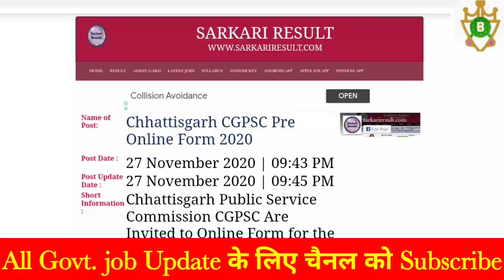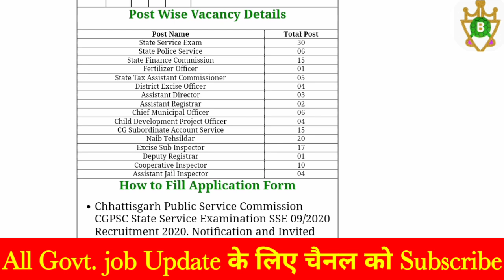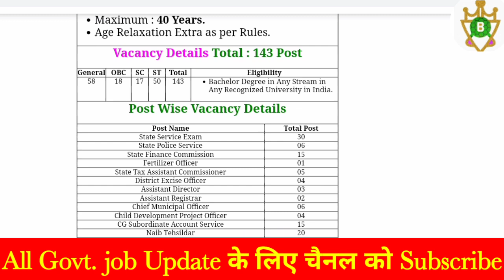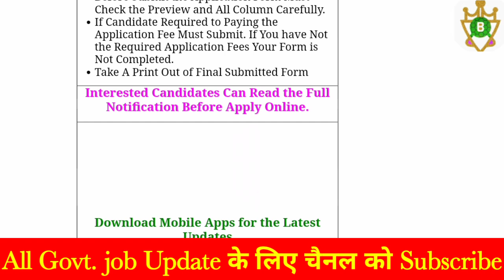CGPSC Prelims Official Notification 2021 I cgpsc pre notification I cgpsc 2020 143 post notification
CGPSC Prelims Official Notification 2020 -21 I CGPSC Notification out 2020 I CGPSC Prelims 2020 Notification जारी | छत्तीसगढ़ cgpsc Notification 2020 Today | CGPSC Exam 2020-21 I CGPSC State Service 2020 Notification Out - संपूर्ण जानकारी I

छत्तीसगढ़ राज्य सेवा परीक्षा 2020 के लिए नोटिफिकेशन जारी

दोस्तों इस बार cgpsc ने 143 के लिए आवेदन माँगा है जिसका फॉर्म आप 14/12/2020 से 12/01/2021 तक भर सकते है

कृपया चैनल की सदस्यता लें और नया वीडियो प्रकाशित करने पर सबसे पहले अधिसूचित होने के लिए घंटी आइकन दबाएँ। इस वीडियो को देखने के लिए धन्यवाद।

tags-
CGPSC News 2020
CGPSC News today
CGPSC Syllabus 2021 in Hindi
CGPSC Notification
CGPSC post list
CGPSC Syllabus 2021 PDF Download
CGPSC 2021 Application Form
CGPSC 2021 Calendar
CGPSC Pre Syllabus 2021
CGPSC age limit
CG PSC 2021 Exam Date
cgpsc
CGPSC Recruitment 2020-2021 Chhattisgarh PSC Upcoming Job
cgpsc-state
CGPSC State Services 2021 Exam Date, Notification, Eligibility
ADVERTISEMENT FOR STATE SERVICE EXAMINATION-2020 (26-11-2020)
CGPSC Prelims + mains 2021 Official information
cg psc notificatio 2021
cg psc pre notification
छत्तीसगढ़ राज्य सेवा परीक्षा